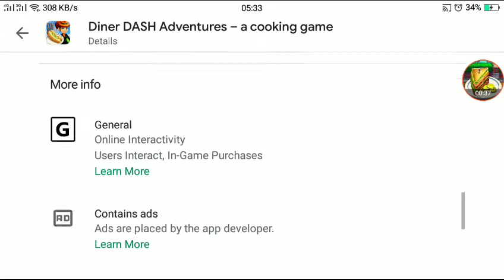(29th July) Downloading 1.13.2 Update